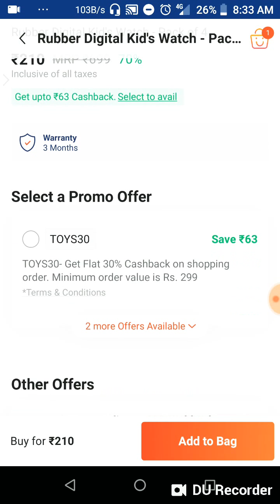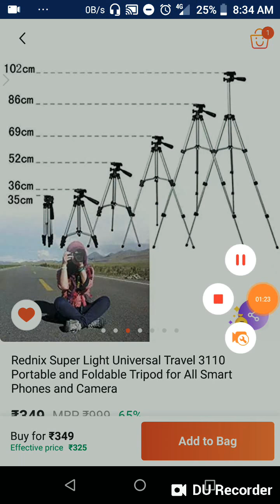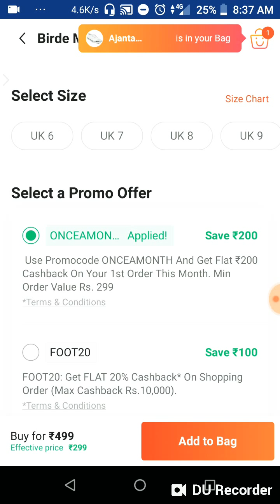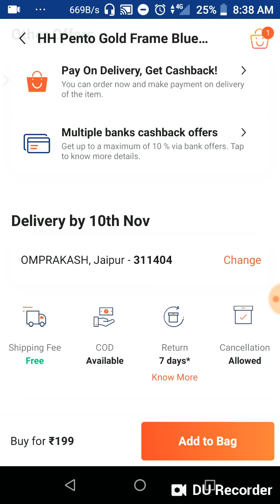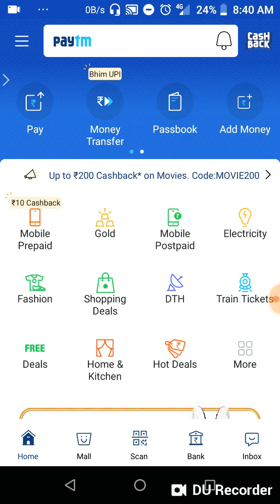New Paytm amazing products loot offer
Hello friends

My Name omprakash kumawat

New channel first video watch now amazing product buy low price

1. digital watch pack of 4

2. mini mic

3. mi 2i power bank

4. camera stand

5. glue gun

6. 16gb pendrive

7. red shoes

8. sunglasses